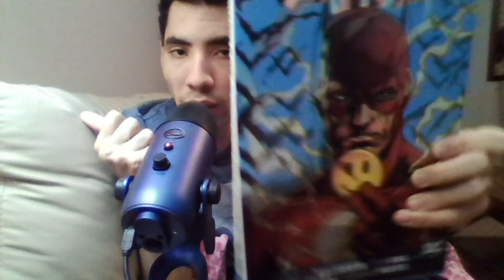The Button hardcover deluxe edition review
my opinion on the button in preparation for doomsday clock so enjoy the show also please comment down below and tell me what you guys think about this hardcover do you like it do you hate it also like my facebook page follow me on twitter and please subscribe to my channel